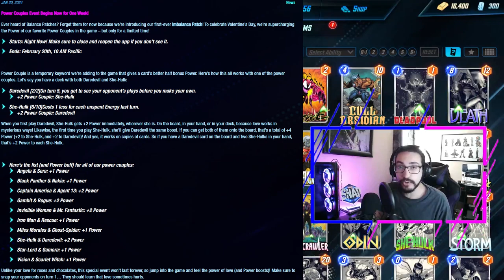Best Valentine's Day Deck! Play This Before It Ends!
For the week of Valentine's there is an event where Power Couples get bonus power when played together! This deck includes THREE couples and still manages to have GREAT synergy!

End Credit Song by Dominic Zaworski

# (1) Nova
# (2) Invisible Woman
# (2) Jeff the Baby Land Shark
# (3) Brood
# (3) Mister Fantastic
# (3) Rogue
# (3) Silver Surfer
# (3) Gambit
# (3) Killmonger
# (3) Nakia
# (3) Sebastian Shaw
# (5) Black Panther